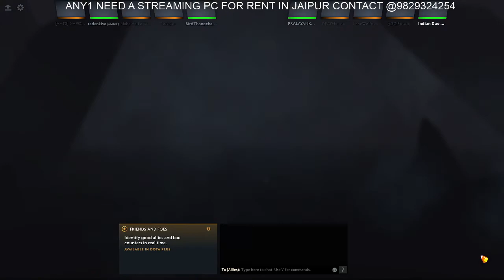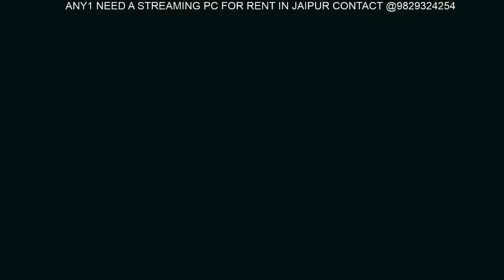Dota party(Lobby)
Lobby games with friends